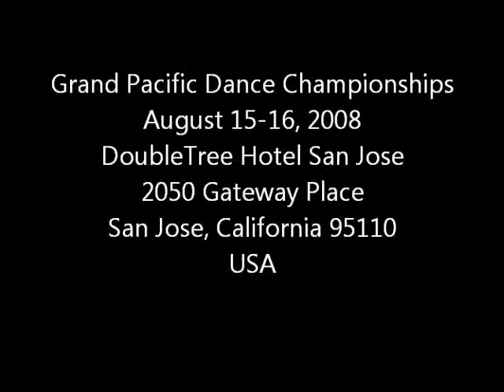GPDC20080816 9a Grand Pacific Dance Championships CARnHAL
Grand Pacific Dance Championships
August 15-16, 2008
DoubleTree Hotel San Jose
2050 Gateway Place
San Jose, California 95110
USA